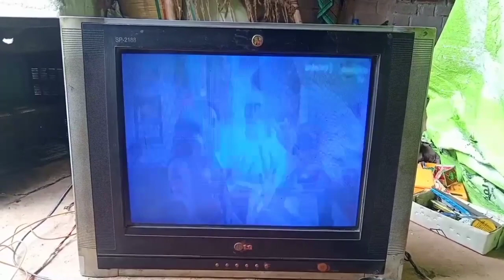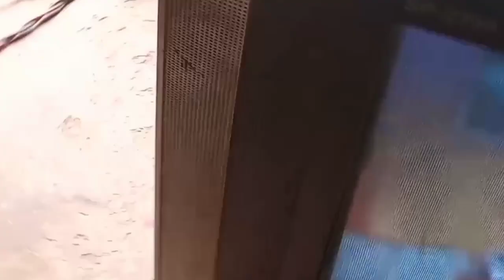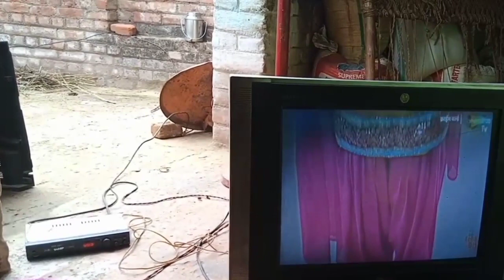Crt tv blue Colour Problem/how to repair Colour problem/Crt tv colour Problem/Helapur Electronic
Crt tv blue Colour Picture Problem/how to repair Colour/Crt tv Picture Problem /Helapur Electronic /blue picture

Tv Repairing
Helapur Electronic

PleaseSubscribe to my channel.

Thunks.

Tv Fault Repair No Clear Picture|..
Another way to trace a shorted ca..
How to check self starter solenoi.
HH45 4 T-shirts Lower jeans Big...
Smart Led Tv mother Board Repair
crt tv blue retrace line
Ig crt tv blue screen problem
crt tv blue color missing
crt tv blue line problem
crt tv blue picture problem
onida led tv blue screen problem
crt tv blue screen no picture
lg led tv blue screen problem
hindi
onida tv blue screen problem
tv blue screen no picture
malayalam
onida tv blue colour problem
crt tv blue screen problem
sony crt tv blue screen problem
hindi
malayalam
onida crt tv blue screen problem
sharp crt tv blue screen problem
tv blue screen problem
tv blue screen problem in tamil
lg tv blue screen problem
led tv blue screen problem
samsung tv blue screen problem
onida ty blue screen problem
philips tv blue screen problem
mi tv blue screen problem
sony tv blue screen problem
videocon tv blue screen problem
Helapur Electronic
Tv Repairing
tv repair
टीवी में पिक्चर नहीं आ रहा है
टीवी में पिन कैसे लगाएं
टीवी में पिक्चर नहीं आ रहा
टीवी में पिक्चर
टीवी पिक्चर
टीवी पिक्चर ट्यूब रिपेयरिंग
टीवी पिक्चर प्रॉब्लम
टीवी पिक्चर दिखाइए
टीवी पिक्चर्स